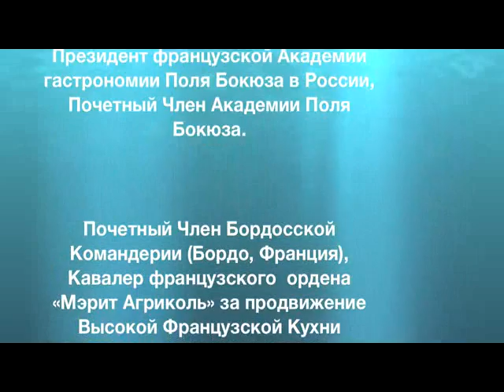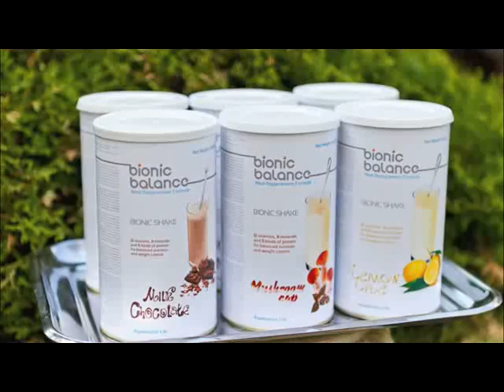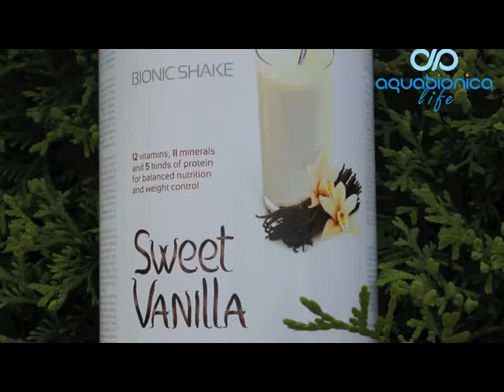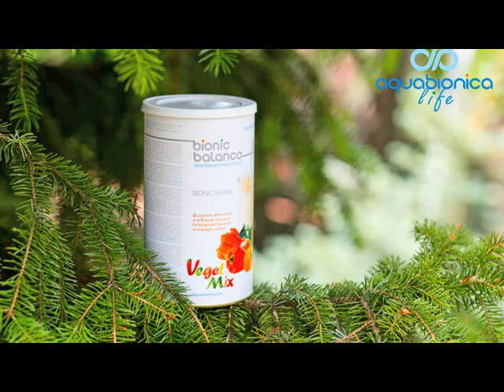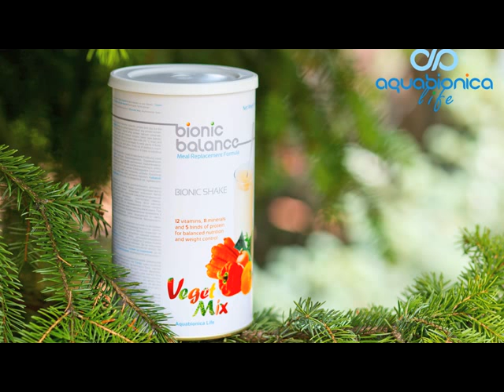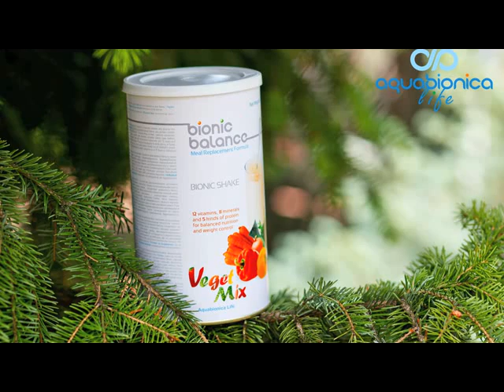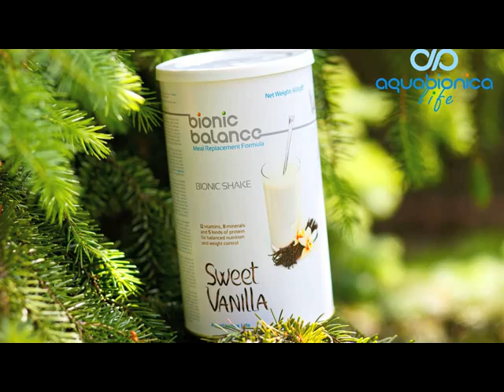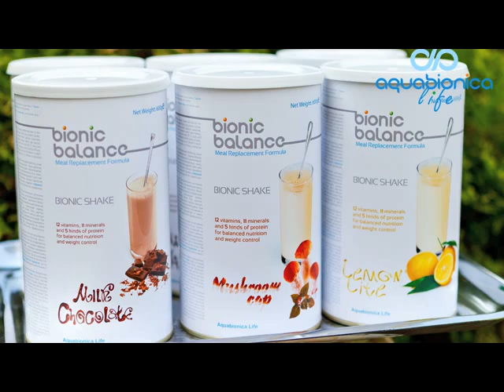Aquabionica life Разговоры о еде с Игорем Бухаровым 2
MLM проект Аквабионика (Австрия) это Компания подарившая миру Bionic termékek - инновационные продукты нано-технологий, разработанные совместно с самой природой. Николай Карданов, член корреспондента РАЕН создателем бионической воды. Николай Карданов, и Сергей Ярков, создатель Aquabionica élet, осуществили налаживания, и запуск в производство Bionic Víz на предприятии Riviera (Австрия). Компания Aquabionica élet имеет эксклюзивный договор с предприятием RIVIERA на производство исключительно для AQUABIONICA LIFE продукта Bionic víz. Bionic Shake ещё один конкурентно-способный продукт Компании Аквабионика-это полноценный питательный комплекс для сбалансированного питания и контроля веса. Bionic Shake производится в Австрии по самым современным технологиям и в соответствии со стандартами GMP (Good Manufacturing Practice). Члены совета Дирокторов Компании: Сергей Ярков (Serge Yarkov), Барбара Каппель (Barbara Kappel), Илья Гармаш (Iliya Garmash), Наталья (Natalija Lazuto). «Сетевой маркетинг», «Многоуровневый маркетинг» (többszintű marketing) сокращенно МЛМ, mlm, был выбран как наилучшая модель продвижения продуктов Компании на международный рынок. Наш девиз: "Aquabionica Life - Legyen az élet jobb", что означает «Сделай жизнь лучше!»